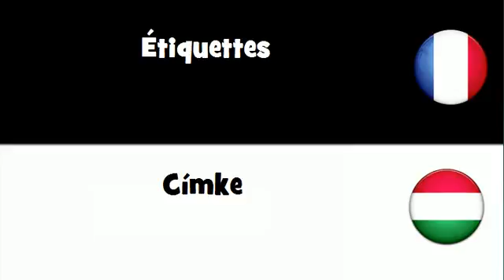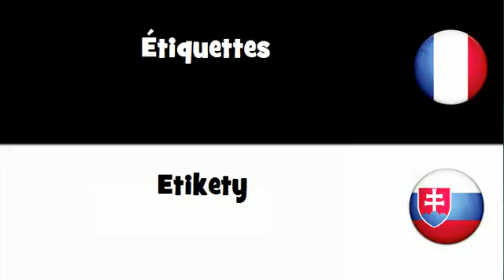Traduction en 20 langues # Étiquettes